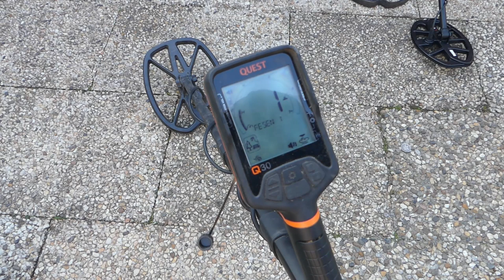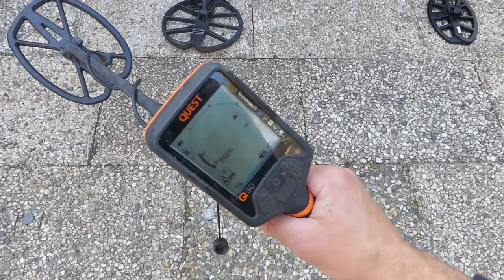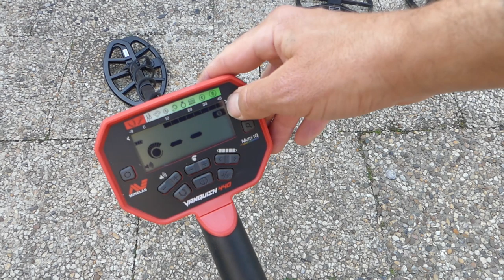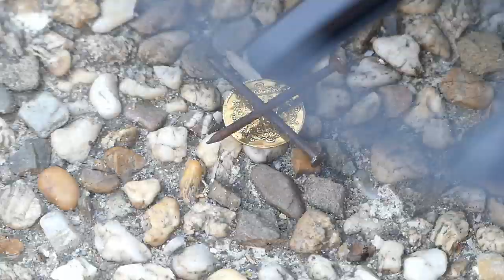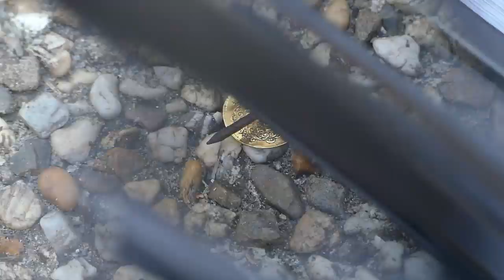Meten is weten drie metaaldetectors uit dezelfde prijsklasse naast elkaar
In deze mini serie ga ik drie metaaldetectors uit een prijsklasse vergelijken.
Niet om één model uit te laten blinken, of één af te kraken, maar om even wat dingen naast elkaar te zetten. voor een ieder die dat leuk vind, of de verschillen direct naast elkaar willen zien.

Nu een testje met wat roestige spijkers, maar ook zeker lekker zoeken en de resultaten naast elkaar zetten.

quest prijzen en informatie online bekijken kan online via deze link.